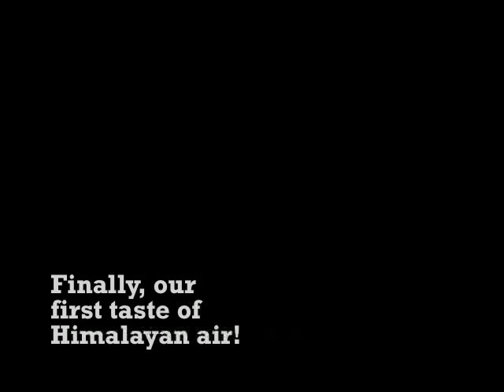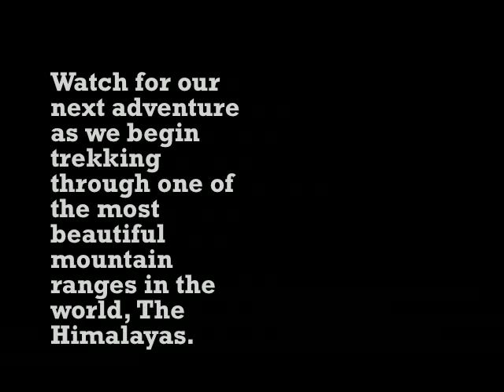Adventures in Nepal Episode 3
In this episode we arrive in Lukla by quit an amazing plane ride. Next stop, trekking!!!